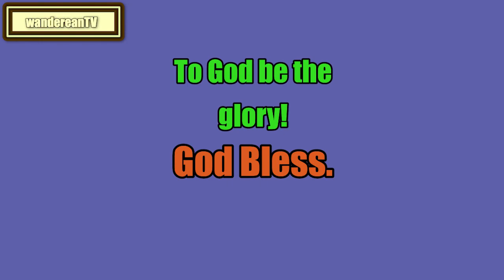Leviticus Chapter 11 verse 46 || John Gill’s Exposition of the Entire Bible